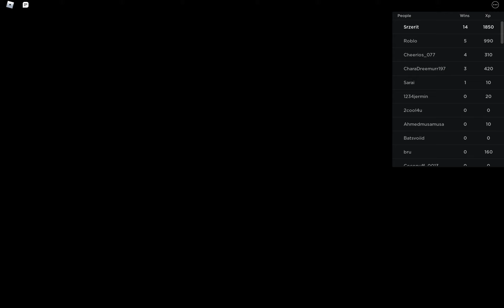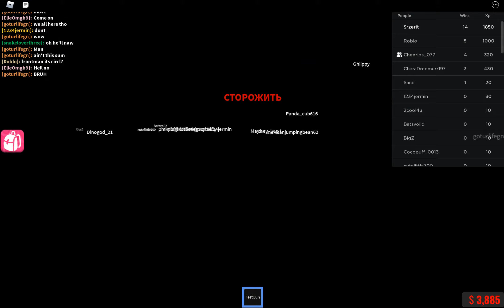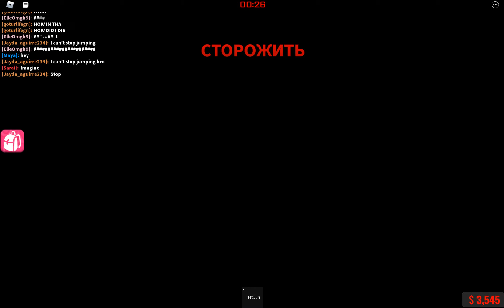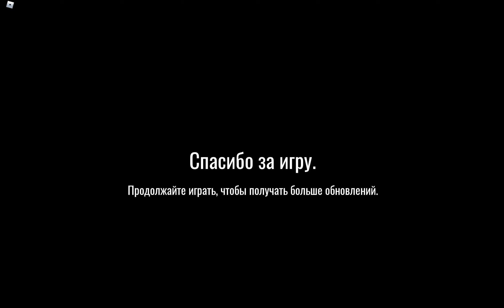ИГРА В КАЛЬМАРА 2 ЧАСТЬ КРАСНЫЙ СВЕТ ЗЕЛЁНЫЙ СВЕТ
БЫЛ СТОРОЖЕМ